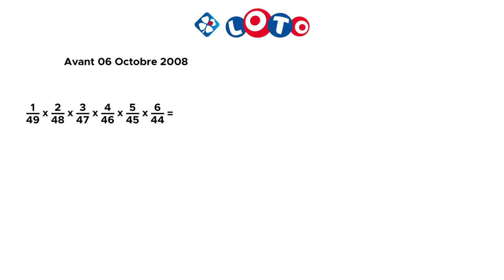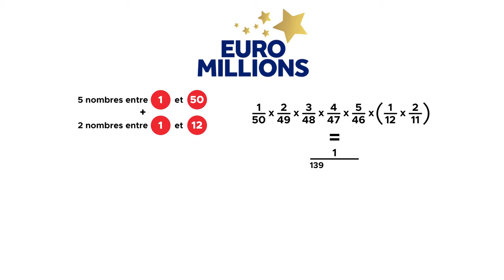Combien avez-vous de chance de gagner à la loterie ? ( Loto, Lotto, Euromillions )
Le 6 octobre 2008, la Française des Jeux change le tirage de la loterie nationale.
A première vue, le nouveau tirage semble plus avantageuse pour les joueurs mais l'est-il vraiment... ?
🔔 Social Media 🔔
🎥 Mon matériel 🎥
►Camera : Nikon D3300
►Micro : Rode NT-USB